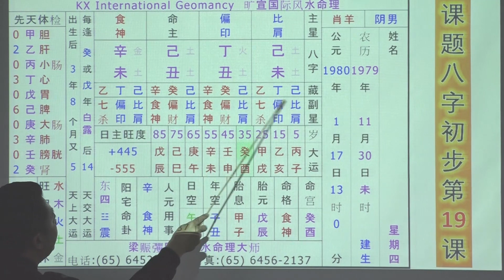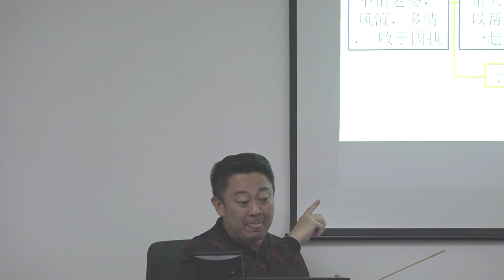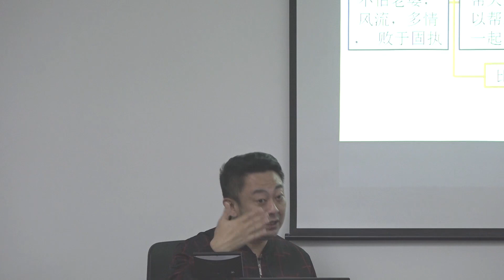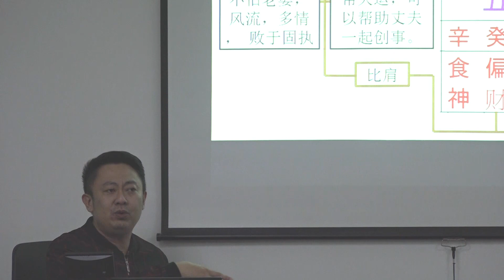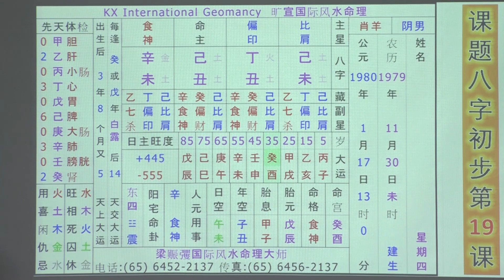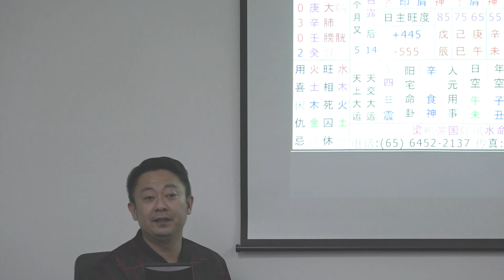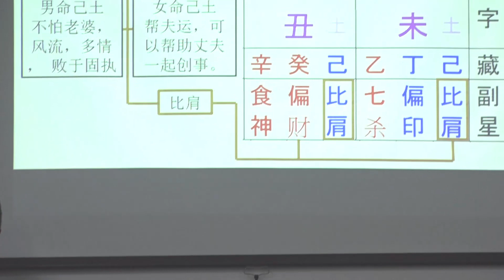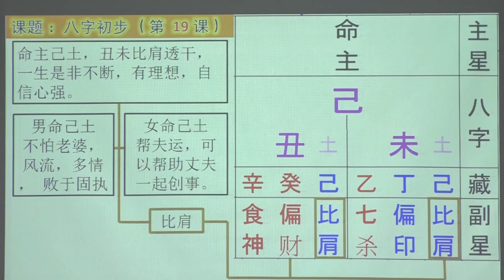Bazi Beginner L19 命主己 - 丑未相冲论命 (八字初步_第十九课 - 第三段) 03 / 04 (21-09-2017) - Master Neo [梁賑彏(正觉)风水命理大师)]